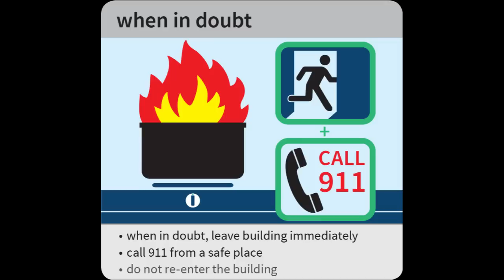How to put out a stovetop fire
Do you know how to safely extinguish a stovetop fire? Take 30-seconds and learn. This year for Burn Awareness Week (Feb. 1-7), the Government of Alberta’s Office of the Fire Commissioner has teamed up with the City of Edmonton’s Fire Rescue Services to help share some simple and potentially life-saving cooking and fire safety tips.